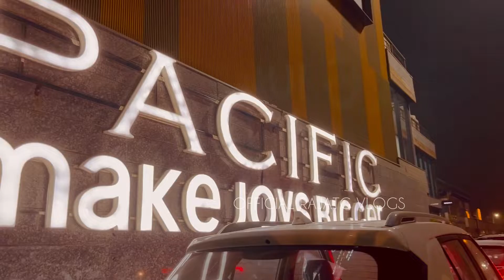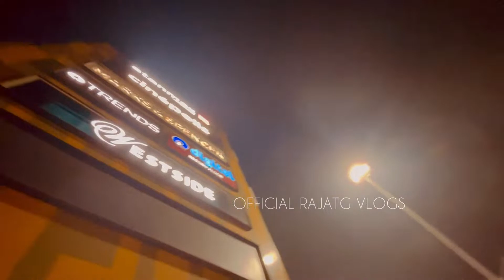SAROJINI NAGAR TO NSP | PERFECT VLOG sarojininagar vlog 🔥😍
Sarojini nagar to nsp pacific mall vlog